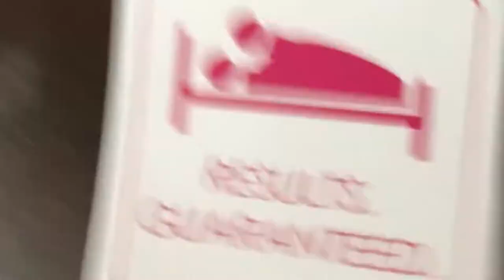Nopeet Da Shield Quick Unboxing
Quick Unboxing of Nopeet Da Shield From The Dark Side
Cool and Fashionable Face Shield alternative to common sunglass. Became popular during Covid 19 Pandemic